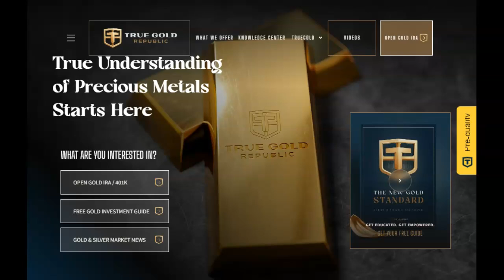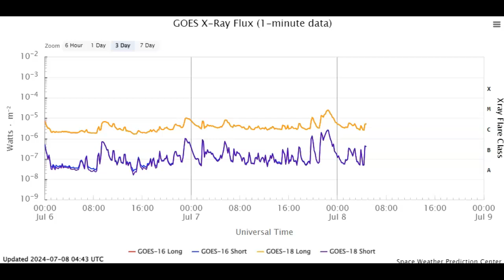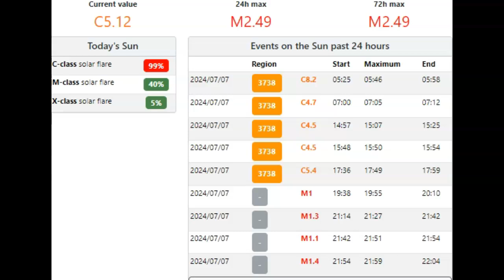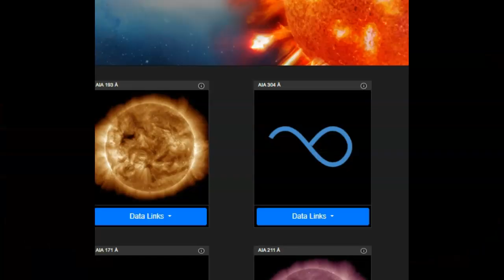Space Weather Update! Five M-Class Solar Flares! Huge Sunspots Coming Around!